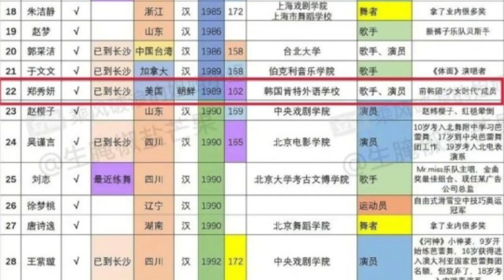제시카, '조선족'으로 둔갑, '국민 걸그룹' 국적까지 슬쩍한 '중국' [TEN연예이슈]